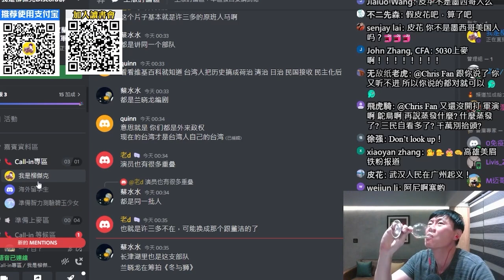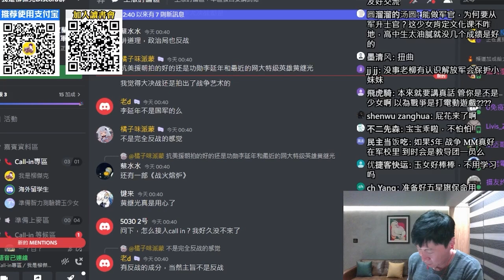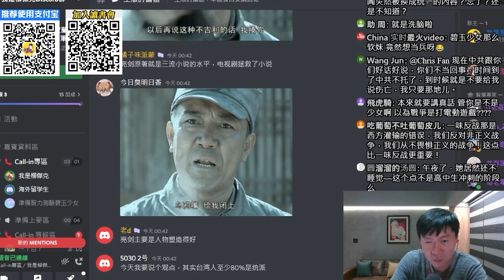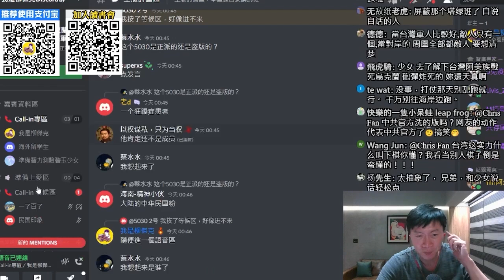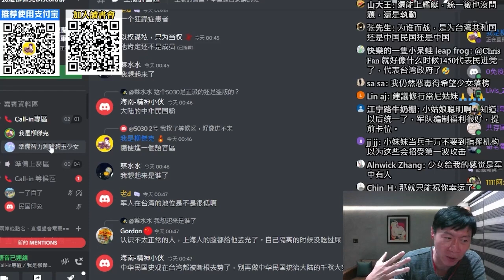(韓國準博士 vs 台灣高中女生)大哥哥：年輕人現在報考軍校，怕不怕以後學以致用？小妹妹：我知道我在幹嘛。